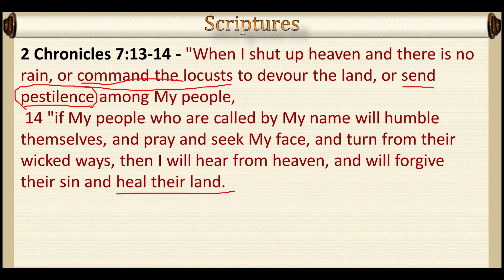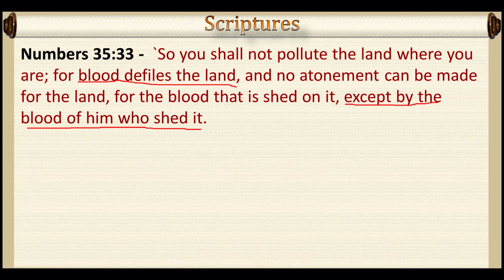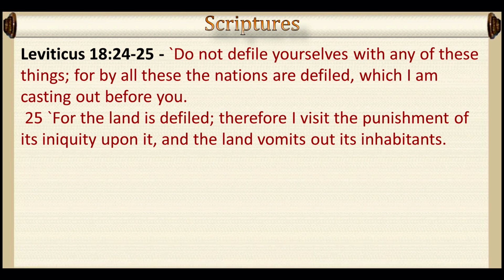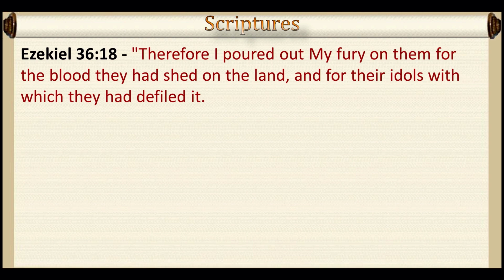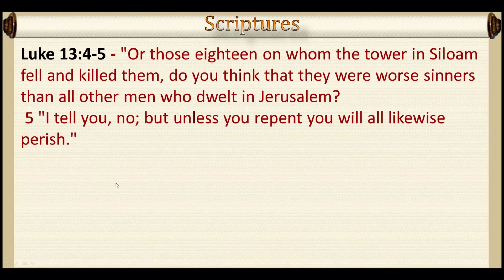UPDATED - "A Biblical response to the Coronavirus" (COV19-ID)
Could the Coronavirus (COVID-19) be Yahweh's response to the fornications, abortions, and self-idolatry our world?

The weekly broadcast begins every Shabbat at 12:00 PM EST through video and audio.

On the web site there is also a chat room where the main points of the live study are The study is followed by questions and comments, and prayer requests.